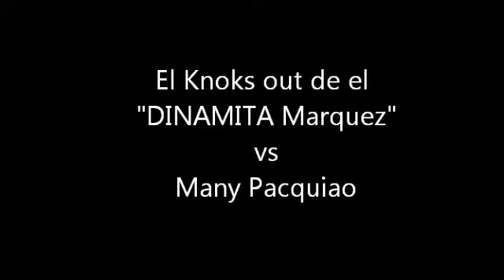EL KNOKS OUT DE MARQUEZ vs PACQUIAO (4°)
EL KNOKS OUT DE MARQUEZ